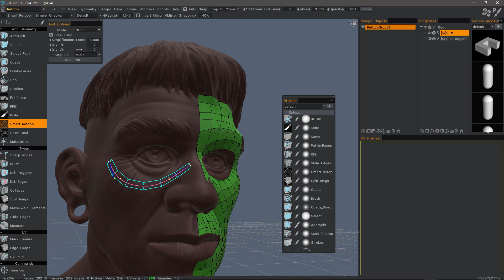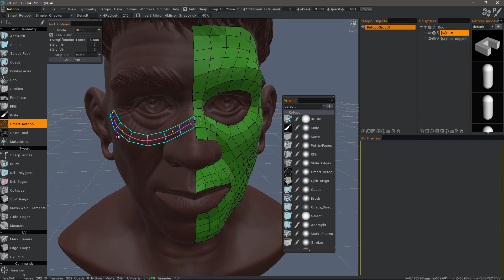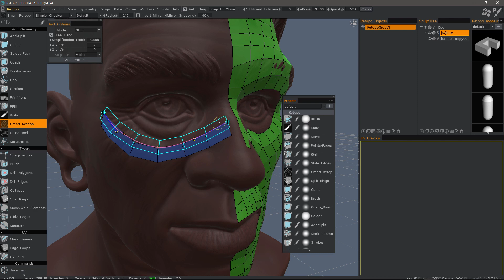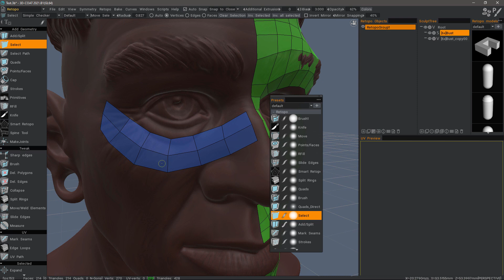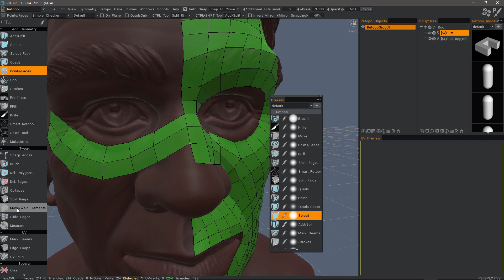Smart Retopo Strip Mode Pt 1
This video is Part 1 of 2, demonstrating the Strip Mode of the new Smart Retopo Toolset in 3DCoat 2021.